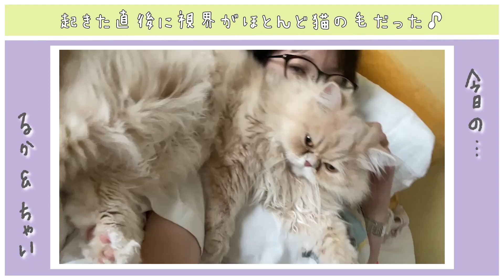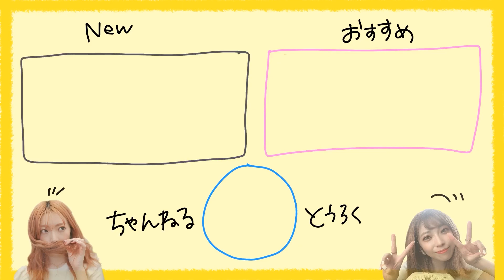【大人ヘア】忙しい朝に…巻かない！ピン無し！短い髪のキレイなまとめ髪ヘアアレンジ✨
三つ編みや編み込みやねじねじ等は
使わずにくるりんぱだけでやっていく
まとめ髪をご紹介していきますっ🕺🏽🔥
最初は難しいと感じるかと思いますが
慣れたらキレイにまとめることが出来るかなと
思いますので是非チャレンジしてみてください💁🏼‍♀️✨

＝目次＝
00:00　オープニング
00:14　今日のテーマ
00:56　使うものとか
02:58　①スタイリング剤をつける
03:32　②耳上縛ってくるりんぱ
04:24　③2つに分けて縛る
05:19　④間隔開けて縛る
05:34　⑤くるりんぱして空洞に毛束入れたら折って留める
06:18　⑥反対も縛ってくるりんぱして折って留める
07:21　⑤好みでほぐす
08:08　そろそろ終わるってよ。
08:52　♡今日のるかちゃい♡